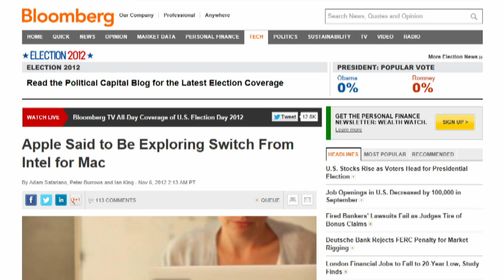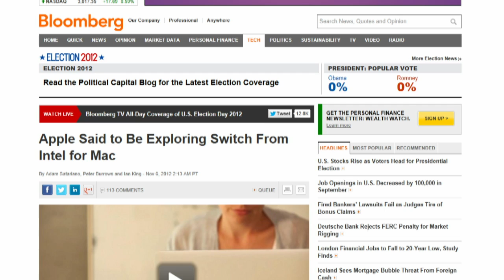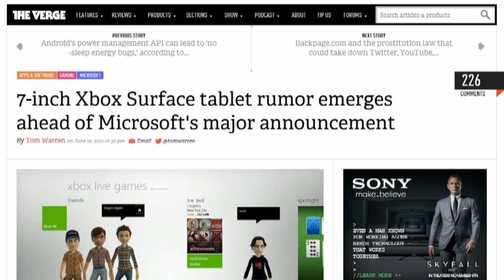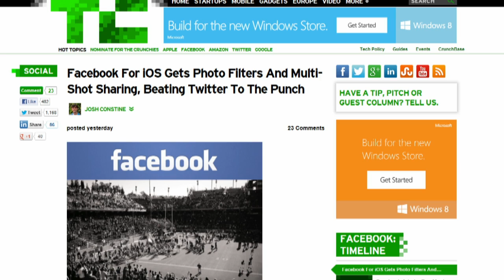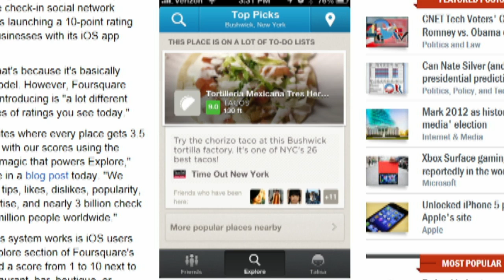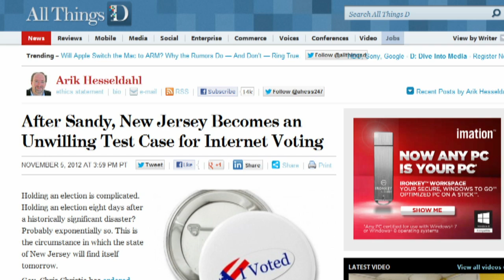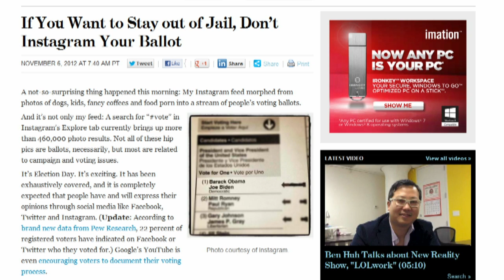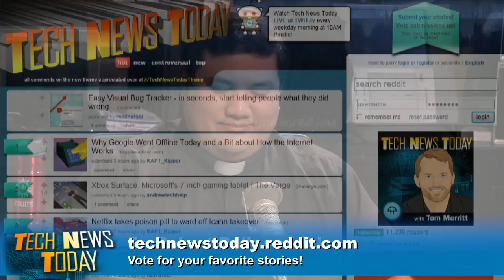Tech News Today 623: A Political Science Experiment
Apple dumping Intel? Microsoft's gaming tablet, Instagram discovers the Web, and more.

Guest: Fr. Robert Ballecer, SJ

Running time: 52:14